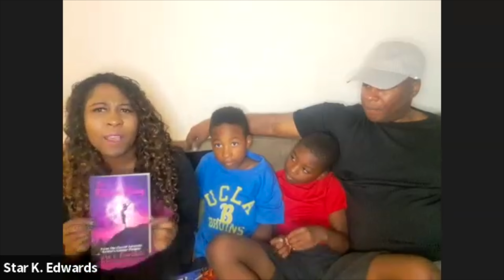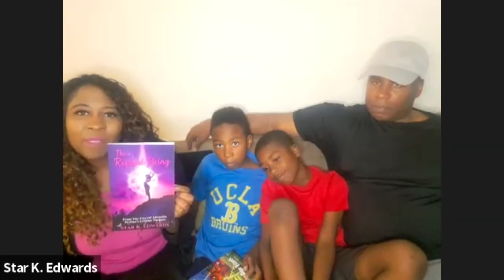We Are Tackling The Low Reading Level Of Black Boys | BARS Summer Reading Program’s Success Stories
There’s a severe crisis in the African American community with long-term consequences: the low reading scores of Black boys. Only 9% of Black male students in public schools read at grade level by eighth grade. That’s a crisis! Black boys deserve much better! Our new initiative, BARS—Black America Reading Strongly, addresses this issue. Our mission is to boost the reading proficiency of Black boys and ignite a reading renaissance across the African American community. This video celebrates the winners of this summer’s BARS Scholars. Join us on this journey to make a lasting impact!

Hey Rebels!  Welcome to the latest Defiant Lawyers video!

We upload videos each week on trending politics, policies, personalities and pop culture.

Apple Podcasts| @The Defiant Lawyers - A Father Daughter Legal Team

WE ARE NOT YOUR LAWYERS!  All information in this video and on this channel are merely our opinions and should not be construed as legal advice.  We are not your attorneys and do not know your specific situation.